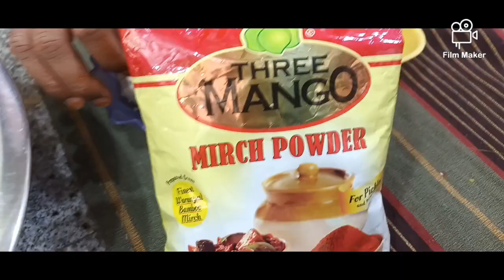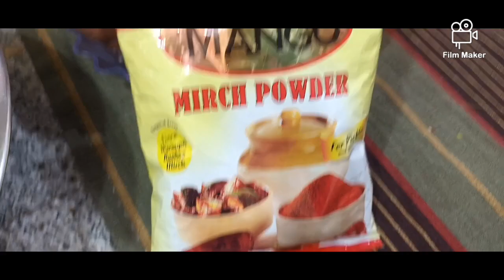Aam ka Achar (Mango pickle) very tasty And we can preserve it over 1 year 😍 Hyderabadi style